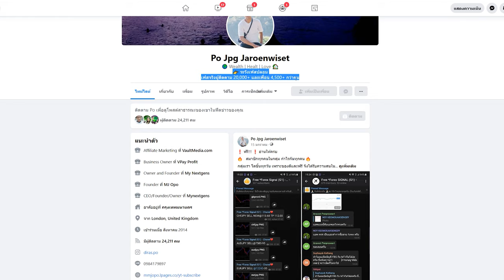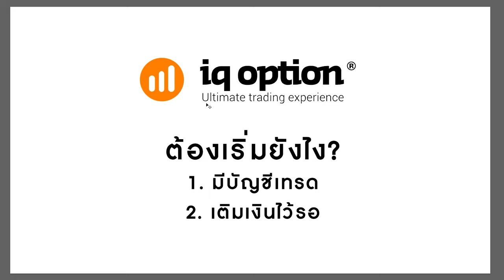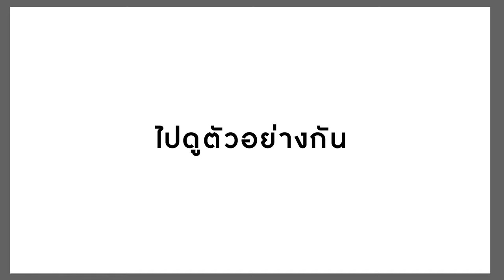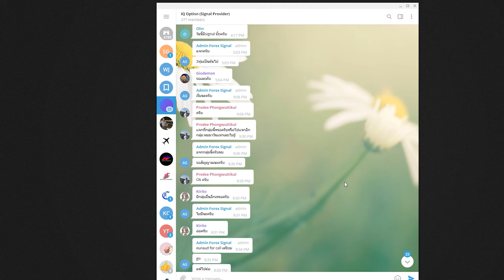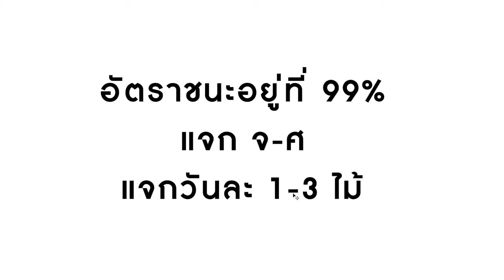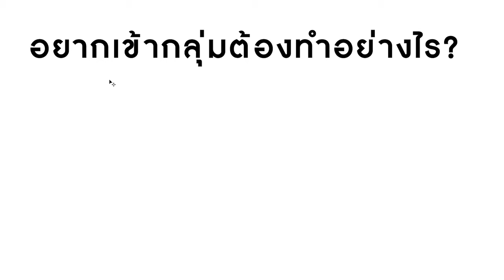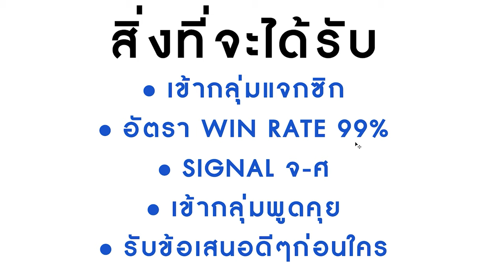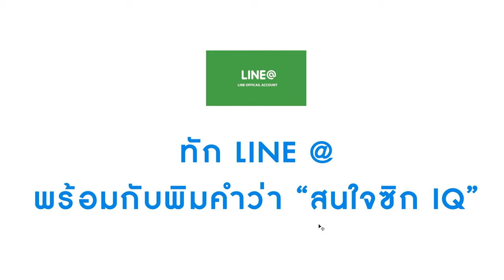Signal IQ Option 99%+ | โอกาสชนะ 99%+ | แจกฟรี ซิกนอล IQ Option